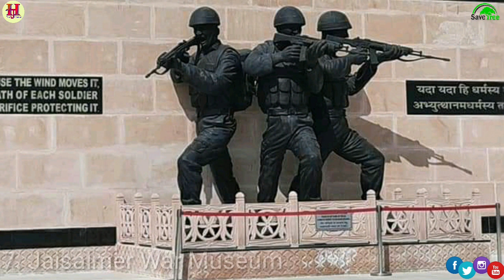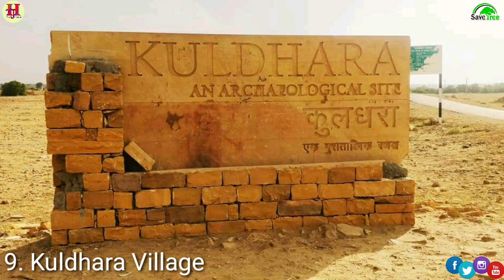Jaisalmer Tourist Places | Top 10 Jaisalmer Places | Golden Fort | Sam Doons | Desert Camel Safari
Top Destination of Jaisalmer :-

Golden Fort
Desert Safari
Desert Camping
Jeep Safari
War Museum
Gadisar Lake
Camel Safari
Patwon ki Haveli
Kuldhara Village
Bada Bagh